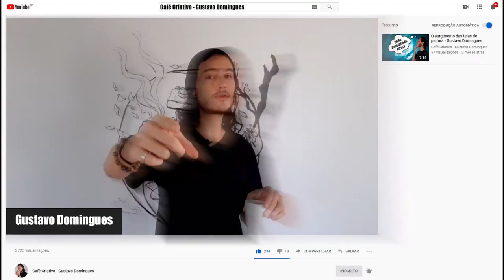Desenhando uma CAVEIRA NA PAREDE! - Gustavo Domingues | Drawing a SKULL ON THE WALL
No vídeo de hoje mostro o meu processo de finalização de uma caveira que fiz no meu estúdio

GRATO !